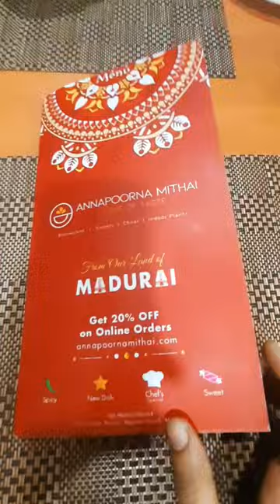Yummy Paneer Tsunami Sizzler with Naan & Roti at Annapoorna Mithai Madurai | Tasty Dinner